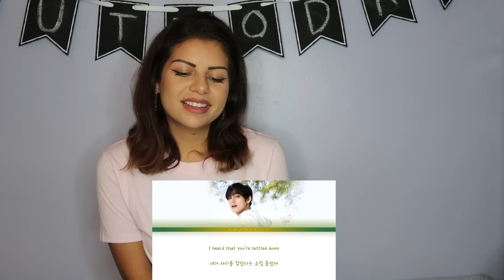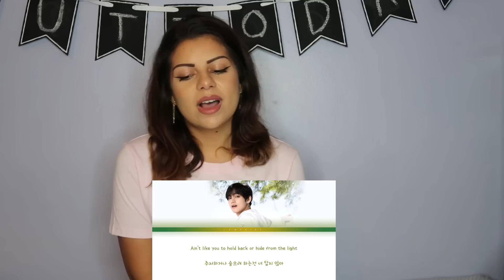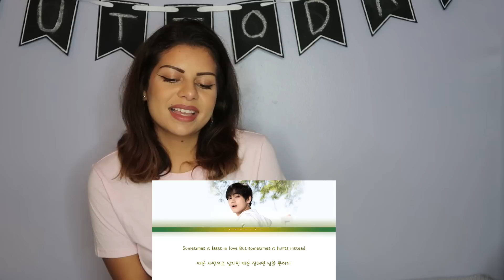방탄소년단 BTS V - Someone Like You (Cover) REACTION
I LOVED THIS!! There is something about covers that I just love so much. I love how someone can take a song and make it sound completely different from the original. V did such an amazing job. This really shows how universal music is and how it can bring so many people together. He did an amazing job and I love how he made this song his own. LOVED THIS!!!

MUCH LOVE DJs FOREVER AND ALWAYS!

My name is Jo. My life has been taken over by the world of kpop
and I love it!! I’ve met so many wonderful people on this channel
and I love my DJs with all my heart! Welcome to the potato army fam!

Much love!

jo_marie_

joli.mariee